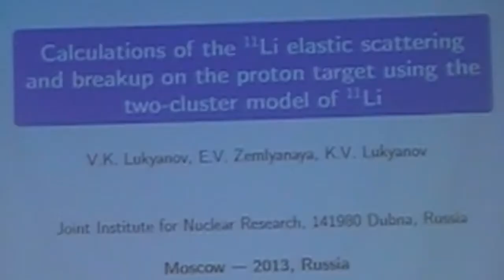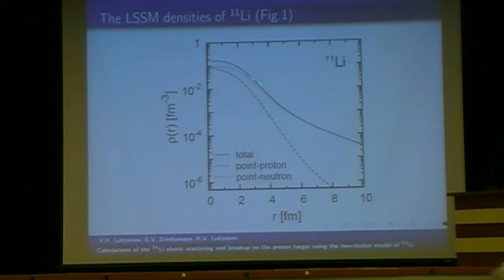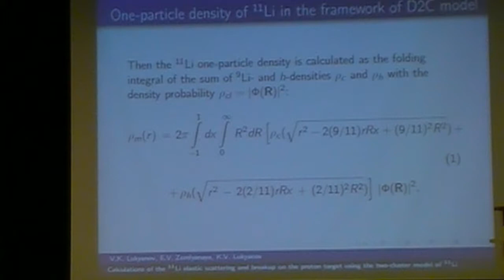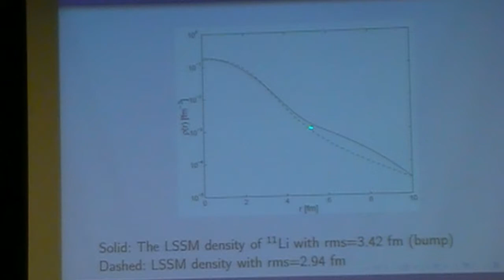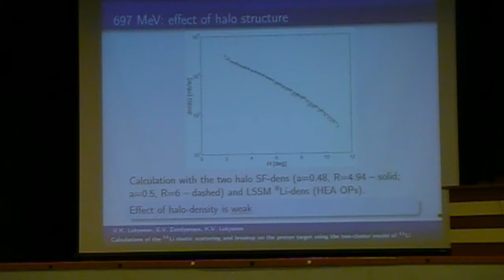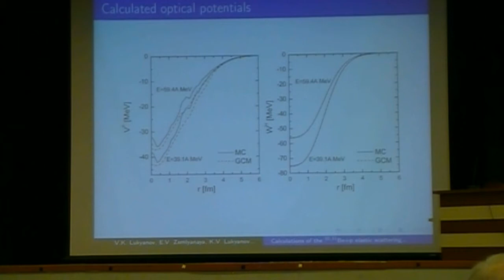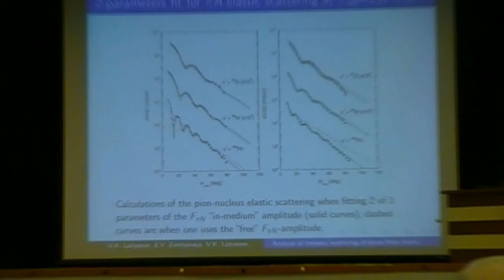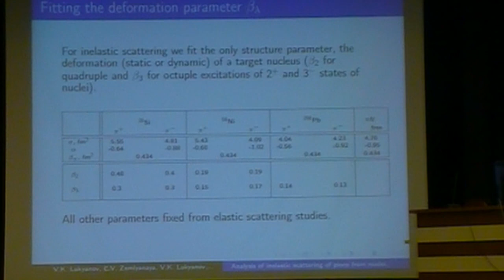014 talk. Elastic scattering calculations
Lukyanov V.K. Joint talk.
Calculations of the 11Li eastic scattering and breakup on the proton target using the two-cluster model of 11Li;
Usage of the microscopic optical potential for calculations of the 10,11Be + p elastic scatteting at energies E less than 100 MeV/nucleon;
Calculations of the 10,11Be + 12C eastic scattering using microscopic potical potential.